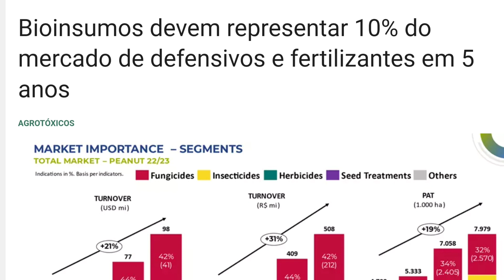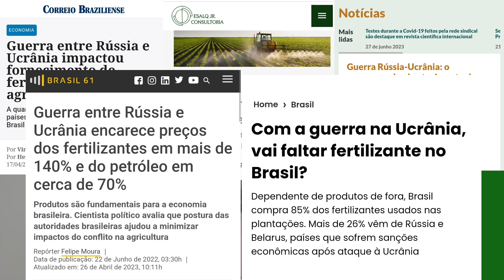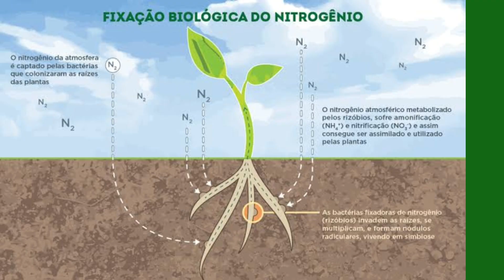BIOINSUMOS #9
Entenda os princípios e conheça os principais tipos de bioinsumos que são utilizados na agricultura moderna. Os bioinsumos são extremamente importantes para o aumento dos índices de sustentabilidade nas propriedades agrícolas, sendo fontes de nutrientes e reguladores vegetais, assim como agentes naturais para o controle de pragas e doenças.